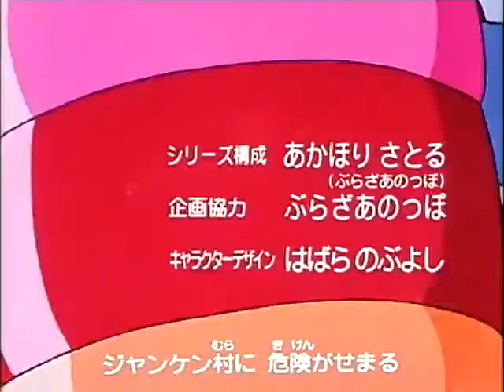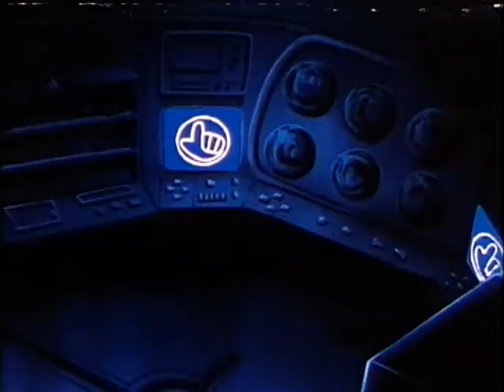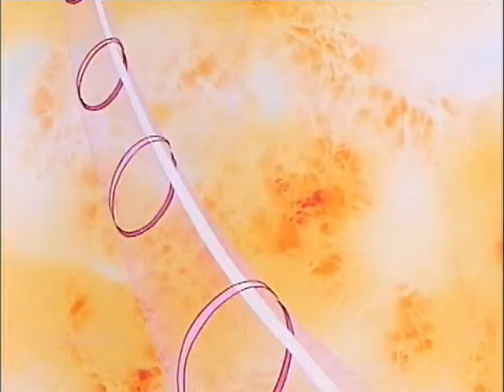Jankenman, Episode, 1, anime, Cartoon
Jankenman helps people. Meanwhile, Osodashi invents a paintbrush device that paints anyone who loses in a game of Janken.